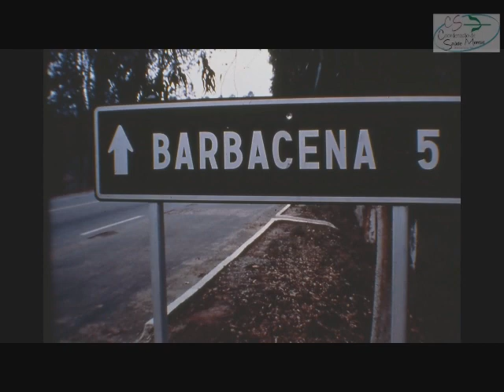Para Além dos Jardins...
Vídeo documental traçando um paralelo entre a realidade dos pacientes egressos do Antigo Hospital Colônia de Barbacena no contexto da internação de longa permanência - Cenas do Filme "Em nome da Razão" de Helvécio Ratton 1979 e a vida após a desinstitucionalização - moradores do SRT de Barbacena. Canção tema: O vendedor de sonhos de Milton Nascimento interpretada por Artista: Babaya
Data de lançamento: 2000
Álbum: De Vida e Canções
Gêneros: Música regional brasileira, MPB